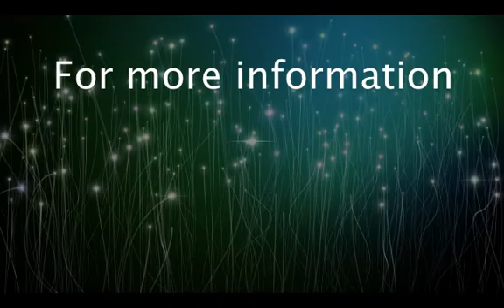The Dangers of Soil Erosion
Andrew Broz covers the dangers of Soil Erosion